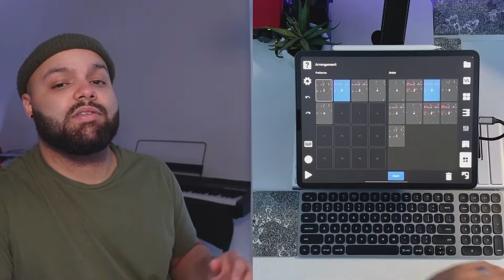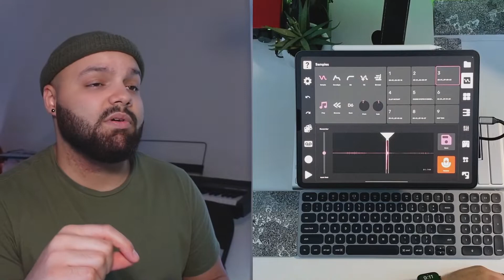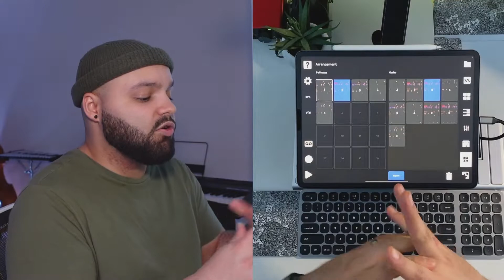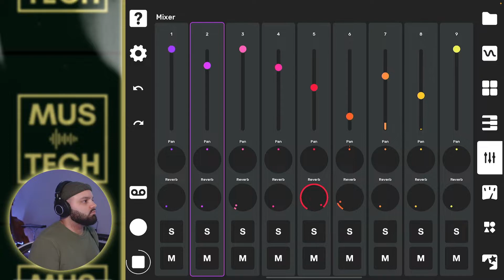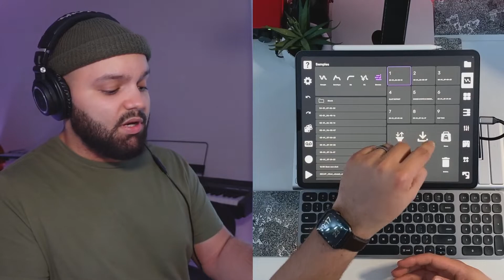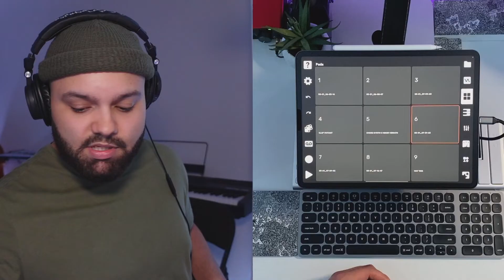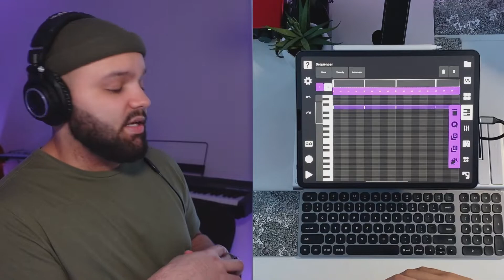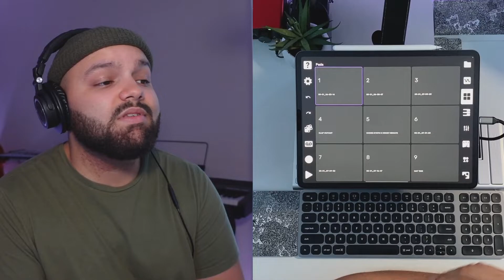@andrewhuang's "FLIP" APP | Basic DAW or Killer Sampler?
⬇️ GEAR I USE ⬇️

🖥 COMPUTERS:
My iPad Pro ➡️
2020 M1 MacBook Air ➡️

🎬 VIDEO GEAR:
Main Camera (Sony ZV-1) ➡️
Wide Angle Lens for Sony ZV-1 ➡️
Camera Handle Bracket for Sony ZV-1 ➡️
Elgato Cam Link (for connecting cameras to computer) ➡️
Elgato HD60S+ (for showing iPad screen) ➡️
Elgato Stream Deck ➡️
Key Light ➡️
Key Light Batteries & Charger ➡️
Ring Light ➡️
Daybetter LED Light Strip ➡️
TV Mount (for overhead desk shots) ➡️
SMALLRIG Super Clamp ➡️
ULANZI Phone Mount ➡️
Telescoping Monopod ➡️

🎤 🎹 AUDIO/MIDI GEAR:
Midi Controller ➡️
Audio Interface ➡️
Headphone Stand ➡️
Studio Mic ➡️
TAKSTAR SGC-598 Mic (for video) ➡️
Microphone Desk Arm ➡️

⌨️ ADDITIONAL PERIPHERALS:
iPad Pro 11” Magic Keyboard Case ➡️
Desk Chair ➡️
CalDigit TS3 Plus Dock ➡️
Multi-Monitor Mount ➡️
iPad Case (for mounting) ➡️
Satechi Compact Backlit Keyboard ➡️
Logitech MX Master 3 Mouse ➡️
Apple Magic Trackpad 2 ➡️
Ravpower SSD 1tb ➡️
Sabrent Rocket Nano SSD 1tb ➡️
HDMI Switcher ➡️
4-Slot USB-A Hub ➡️
Multi-SD Card Reader ➡️
Anker USB-C Hub ➡️
Anker 30W PD Wall Plug ➡️
OXO Sweep & Swipe ➡️